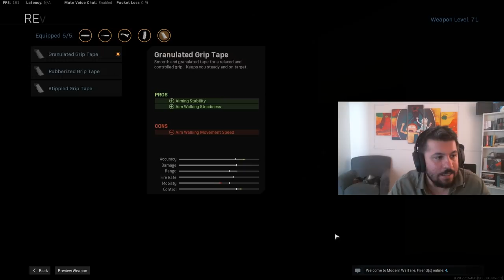Warzone Orta&Uzun Mesafe Kontrol Loadout / 20 Kill / M4 & AX-50 Eklentileri / Warzone Türkçe Oynanış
Call of Duty Türkçe oynanış videosunda bugün çok istek geldiği için M4 oynadım. M4 kullanarak orta mesafeye göre ayar çektim. Scope ile görüşü M13'e kıyasla daha kolay, grauya göre daha zor. Mermi dağılımı vs konusunda da tam orta ayarda silah. Daha önceden de dediğim gibi tam dengeli ayarlanmış bir silah M4. Yine de nasıl olmuş gelin kendiniz görün :)